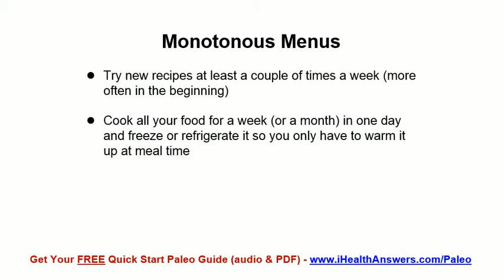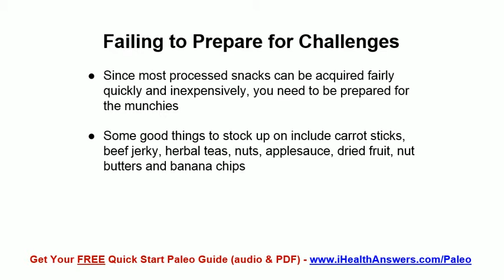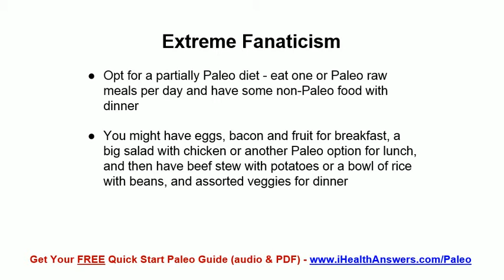Paleo Diet Before and After Pictures: My Weightloss Transformation - SexyPaleoFood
- Download Your FREE Paleo Diet Quick Start Guide Today!
Paleo Diet Before and After Pictures: My Weightloss Transformation
Good Food is Good Medicine
Very Low Carb Performance
Low Carb Explained
Low Carb Living
Paleo Diet Review By Dr Oz
Sugar: The Bitter Truth
Which is the best diet? Paleo vs The Rest
Eat More Fat? -- Amazing Results
"Problems with Paleo" with Dave Asprey
How Your Brain Can Turn Anxiety into Calmness
Fat Chance: Fructose 2.0
Why Eat Paleo?
PALEO LIFESTYLE - My Paleo Kitchen
Low Carb Paleo with Mark Sisson
Why We Get Fat -- with Gary Taubes
My Paleo Breakfast
John Durant - Fundamentals of a Paleo Diet: Intro and Q&A - PorcFest X
Truth About Paleo Diet

Note: Special thanks go to all the great Youtubers listed below. Feel free to browse their titles above.

SexyPaleoFood